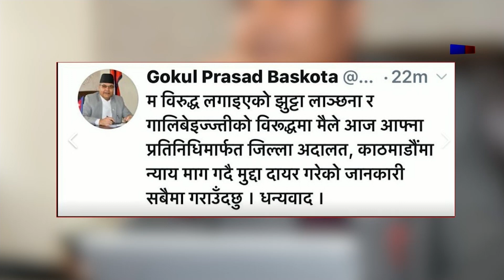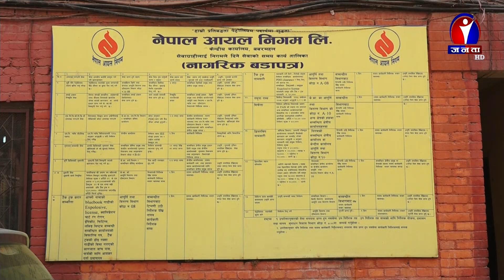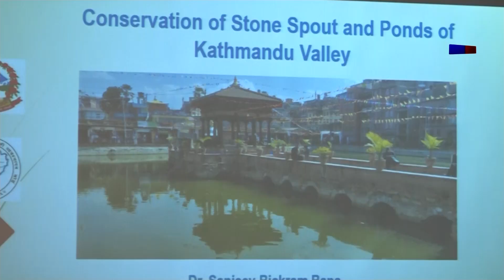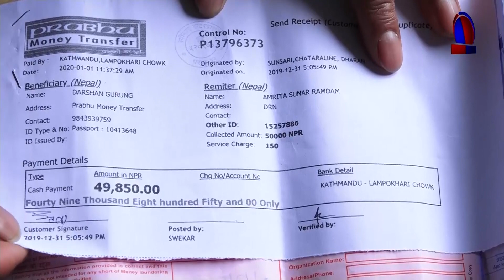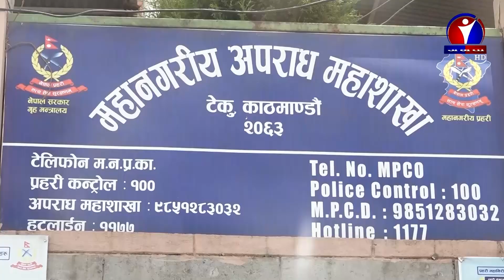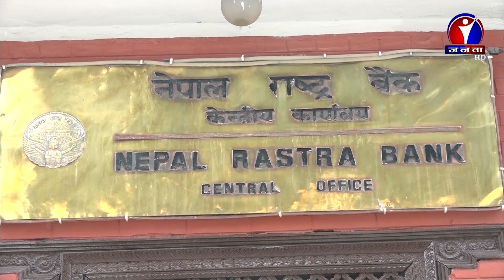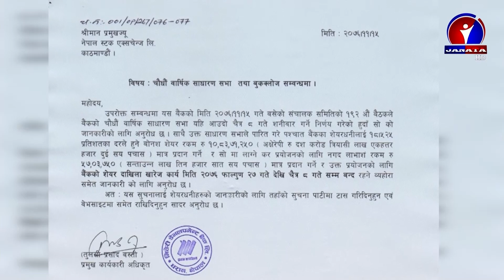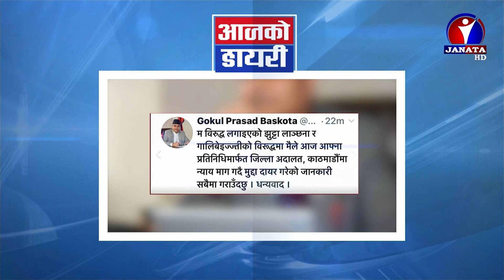Janata Samachar || जनता समाचार - 2076 Fagun 16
* तेस्रो शुक्लाफाँटा पर्यटन महोत्सवमा राष्ट्रपति भण्डारीको सम्बोधन, सुदूरपश्चिमको समग्र विकासमा जोड दिनुपर्ने राष्ट्रपतिको भनाइ ।

* नेकपा सचिवालयको निर्णयमा प्रधानमन्त्रीको समर्थन रहेको अध्यक्ष दाहालको दाबी, परराष्ट्र सल्लाहकार भन्नुहुन्छ– निर्णयले सरकारलाई असर गर्दैन ।

* उपत्यकामा रहेका पोखरी र ढुंगेधारा हराउँदै, पाँच सय ७३ मध्ये ९४ वटा धारा भेटिएन, ४० वटा पोखरीको अस्तित्व मात्र बाँकी ।
* कोरोना भाइरसका कारण लगानीकर्तामा त्रास, विश्व शेयर बजारमा सन् दुई हजार आठ यताकै आर्थिक संकट ।

* शहीद स्मारक बी डिभिजनमा खुमलटार र नयाँ बस्तीको जित, आरसिटी र झम्सिखेल पराजित ।